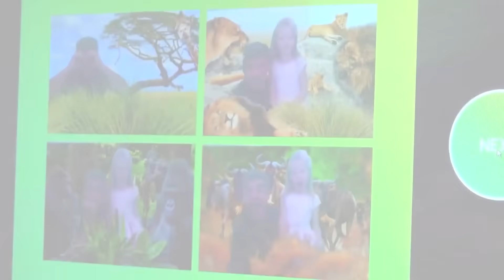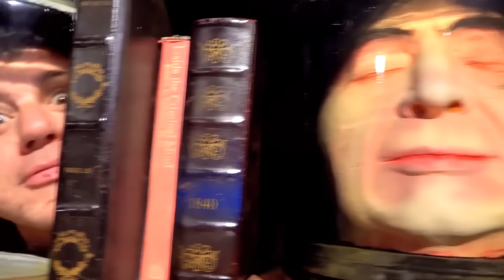Nastya dan Ayah bersenang-senang di liburan musim dingin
Nastya meminta ayahnya untuk melihat salju selama liburan musim dingin. Mereka melakukan perjalanan musim dingin untuk mencari salju dan petualangan. Mereka mempelajari olahraga musim dingin baru seperti permainan bola, snow tubing, ski, dan ice skating. Nastya dan Ayah bersenang-senang di liburan musim dingin